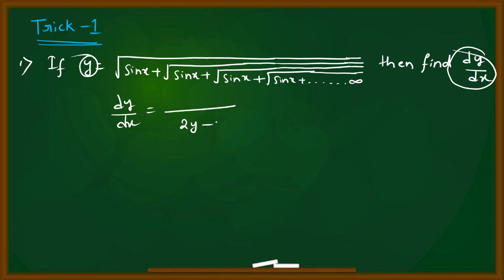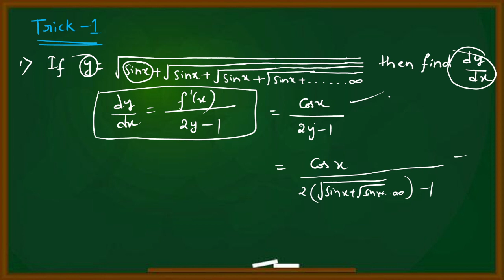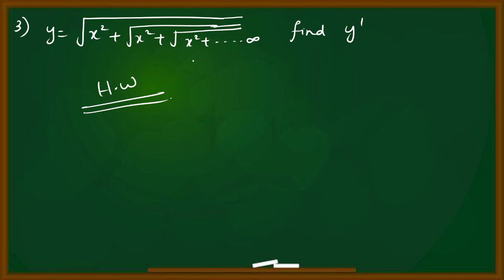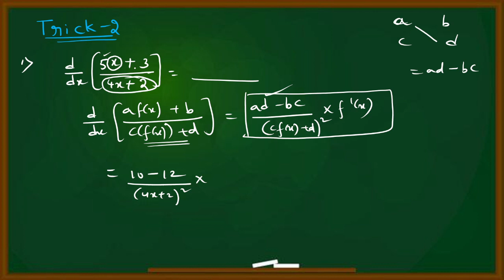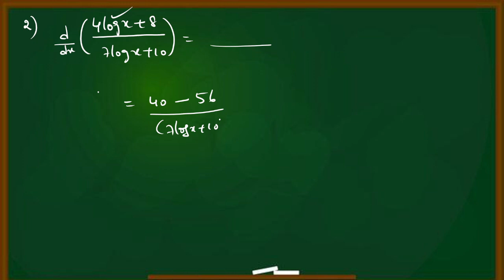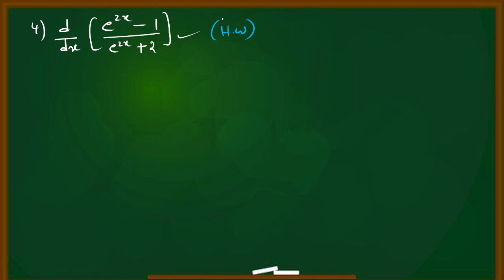EAMCET 2023 MATHEMATICS || DERIVATIVES TRICKS || BY :AKBAR SIR